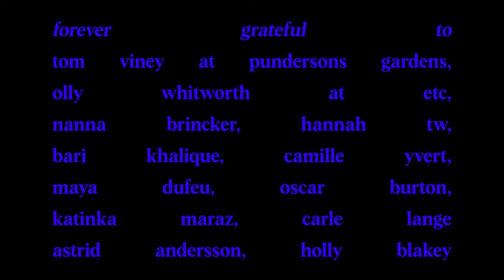Joe Winter — Man Moves His Feet (official video)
Official music video for 'Man Moves his Feet', the third single from Joe's forthcoming debut EP.

Directed by Joe Winter & Kjetil Berge
DOP Jason Havneraas
Edited by Joe Winter
Styling Anastasia Xirouchakis
Colourist Daniel Kadir at ETC
Film processing & scanning On8Mil

Forever grateful to

Tom Viney at Pundersons Gardens,
Olly Whitworth at ETC,
Nanna Brincker, Hannah TW,
Becky Tong, Bari Khalique,
Camille Yvert, Maya Dufeu,
Paul Spraggon, Oscar Burton,
 Katinka Maraz, Carle Lange
Astrid andersson, and Holly Blakey.

Music written, performed by Joe Winter
Produced by Joe Winter & Beau Blaise
Additional production by Rory Brett
Recording engineer Beau Blaise
Mixed by Jake Gordon
Mastered by Colin Leonard

Lyrics —

See that man
The way he moves his feet
See them pigeon toes,
They remind me of me

Knocking on my door
It’s late
But I’m awake
Come on in
Like a flower
Water me
WaitFor my fruit

Oh, I was just finding my feet

Fears in my mind
Run through the dead of night
Falling to the earth
This faith is like a hearse
If I slide down with you,
Will you feel this thing too?
The way I fell down,
Made such a good sound
Who is you

See that boy
How they curved with my spine
Did you see
How he
And me
Were entwined

What you said to me
It was hard to hear
I came on my horse
We rode miles and miles
What you bleeding for
You spilled it
All over the floor
How did we miss this one
I had my eye on the ball
Where did we find this man
I need all of his plans
What did he feel inside
I never felt my body move